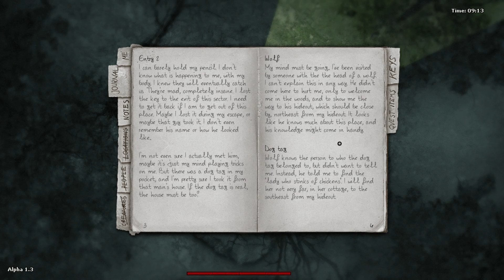Darkwood Walkthrough - Road to nowhere + Lost Cottage (Part 4) [No Commentary]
NOTE:

This is the laggy part I was talking about last video.. I only wanted to better the quality for you people! Don't hate me! LOVE ME~! *Cries in corner*

This day was a bit boring.. But next part is gonna be way, WAY better than this. I promisto!

Darkwood is a unforgiving game about survival, exploration and fear set in mysterious woods somewhere in the territory of the Soviet Bloc. By blending RPG, roguelike and adventure elements together with a challenging difficulty, Darkwood aims to please players craving for a deep and rewarding experience.